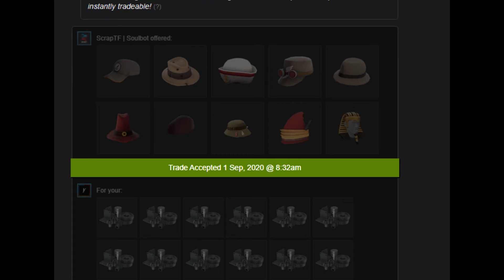REALLY IMPORTANT ANNOUNCEMENT REGARDING THE GIVEAWAY.